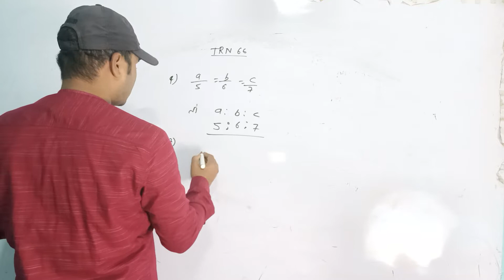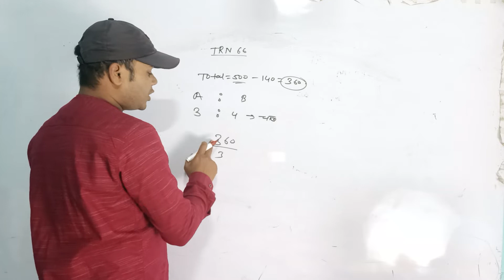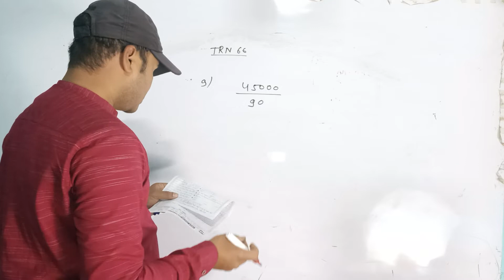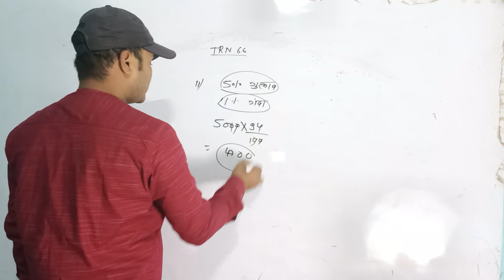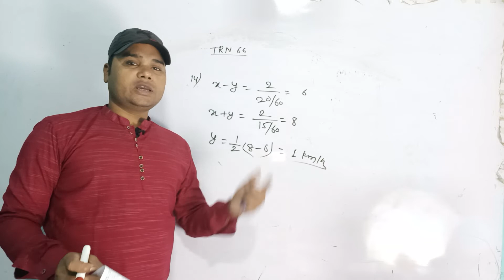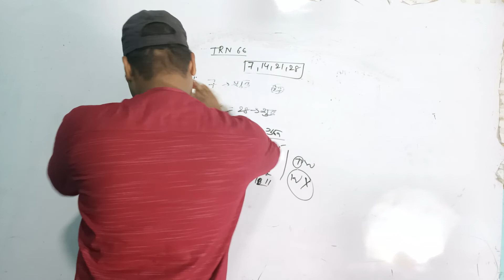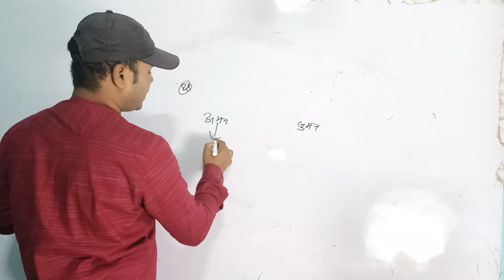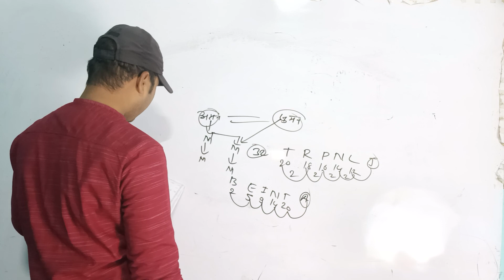trn66|| सभी कंपटीशन एग्जाम के लिए महत्वपूर्ण